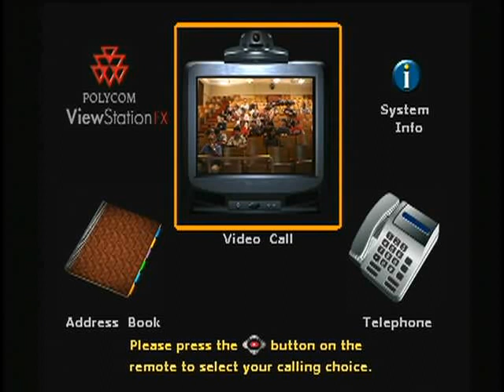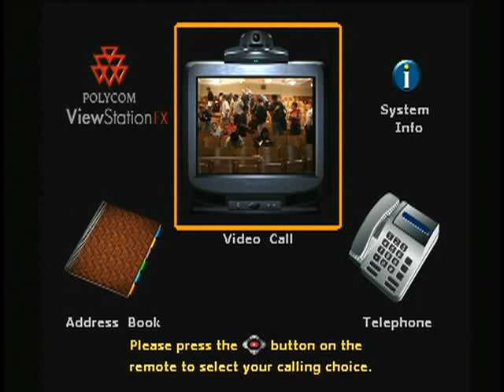Lec 1 - Phys 237: Gravitational Waves with Kip Thorne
Redistributed with permission. This video is taken from a 2002 Caltech on-line course on "Gravitational Waves", organized and designed by Kip S. Thorne, Mihai Bondarescu and Yanbei Chen. The full course, including this and many other lecture videos, exercises, solutions to exercises, and lists of relevant reading, are available on the web